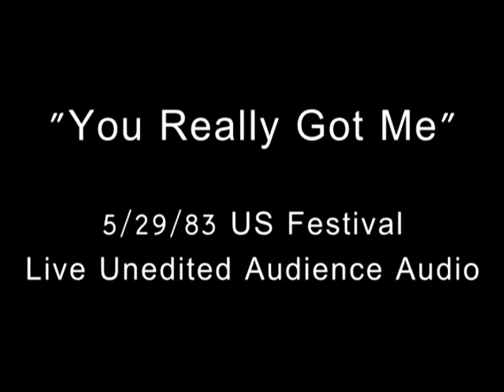VAN HALEN - TB 1983 US Fest Clip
Audio I recorded at the US Festival in 1983 synced to the common pro-shot video boot.